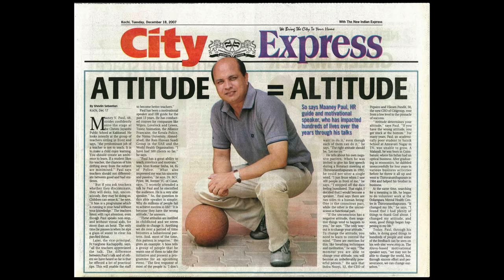Dress Up Your Mind | Maaney Paul